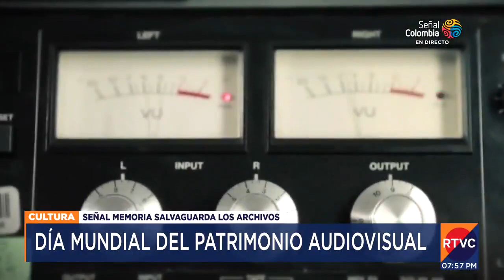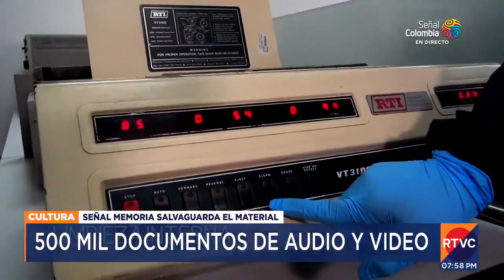¿Cuál es la importancia de celebrar el Día Mundial del Patrimonio Audiovisual? | RTVC Noticias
En RTVC Noticias hablamos del Día Mundial del Patrimonio Audiovisual, una fecha para conmemorar el aporte de las producciones televisivas y sonoras en la construcción de identidad.